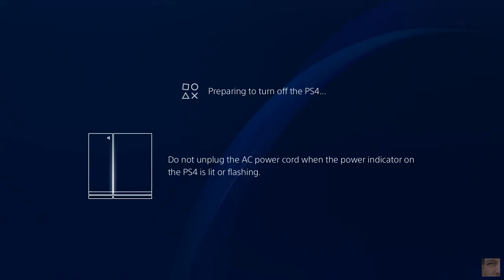Paragon Steel V @robertDioszegi @YTRetweets @AlienRTs @CalzhyRTs @TwitchSharer @WE_RTs